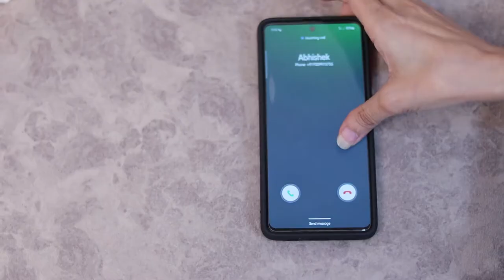Best pre-wedding Abhishek weds Ritu🤗 best 😍 Love story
jrstudio pathankot